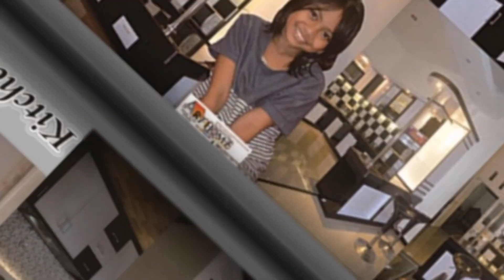Interior Modern untuk rumah minimalis semakin terlihat indah & menarik.Bikin hati horee happy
Matur suwun rumah syurga
Keluarga Abah Haji Heri Tembakau Blitar

Monggo Pinarak...

1. ANDA pasang, Rusak 1 Tahun karena Lembab, Bukan karena Kebocoran, Kami Ganti BARU atau UANG KEMBALI !!!
2. Anda Datang, Desain Gratis...
3. Bila ada Interior yang lebih Murah, Berkwalitas seperti Hasil Karya Seni Kami,
4. Konsultasi Gratis
5. Langsung mengerti Bahan-Bahannya
6. Langsung mengerti Proses pembuatannya
7. Langsung melihat,meraba hasil contoh-contoh karya seninya
8. Plywood Multiplacks Oven
9. Sketch Desain 3D Sesuai Ruangan & Permintaan Anda.
10. Dilapisi Anti Rayap Kuat dg kelembapan.
11. Dikerjakan Oleh Tenaga Ahli.
12. Tusiran Sudut dg Resin,Katalis, Talek.
13. Handle Huben
14. Engsel hidrolis otomatis.
15. HPL segala Motif bermutu tinggi Anti Gores.
16. Sentuhan Seni Lighting yang menambah keindahan.
17. Kombinasi Stainless stell lebih elegan.
18. Kaca dg Frame Aluminium khusus.
19. Aksesoris Sesuai Model
20. Kombinasi dg TOP ABSOLUTE GRANIT Terbaik sesuai permintaan
21. Testimoni Sudah Banyak Pemesan yang horee bahagia menikmati.
22. Sudah Terbukti Hasil Karyanya dengan bekerjasama
23. Sesuai Promosi Online dan Iklan di JTV, Rusak ganti baru atau uang kembali, Kemahalan
14. Bekerjasama dg 4 BANK BUMN , Untuk Njenengan bisa KREDIT Dg BUNGA SANGAT RINGAN ( Khusus area wilayah sekarisidenan Kediri )
Kediri,Blitar,Tulungagung,Trenggalek,Jombang,Nganjuk & Madiun.

Matur Suwun